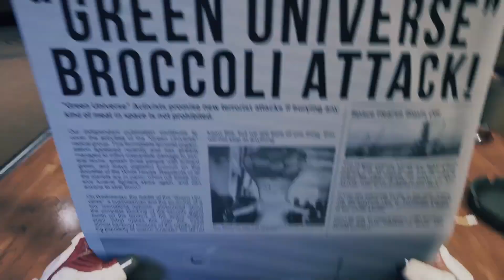Breathedge | First look | [1]